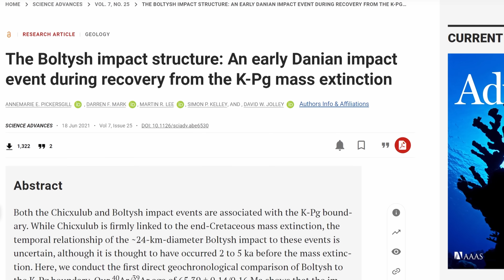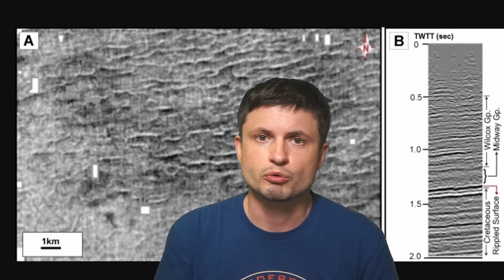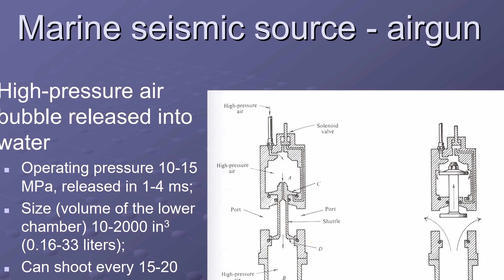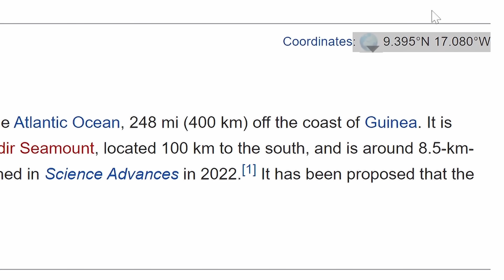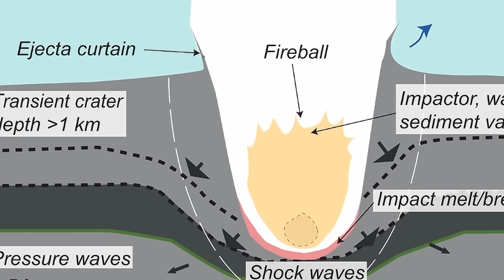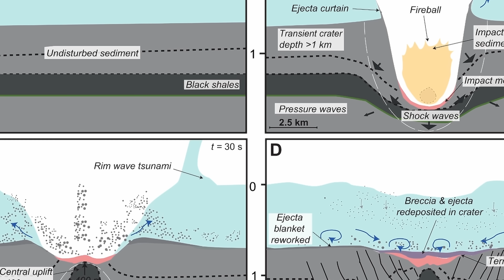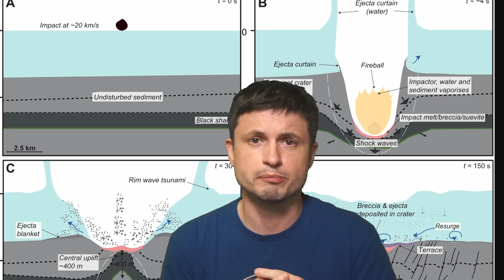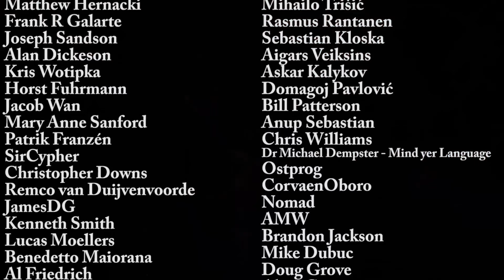Unexpected Discovery of Another Crater From The Time Dinosaurs Died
Hello and welcome! My name is Anton and in this video, we will talk about a discovery of another crater that may have contributed to dinosaur demise